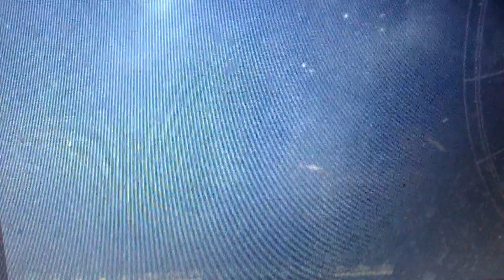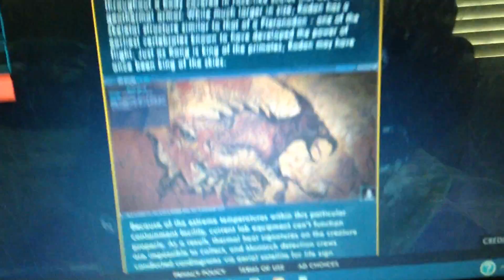Monarch Reports: Aftermath of Two Kings Clashing